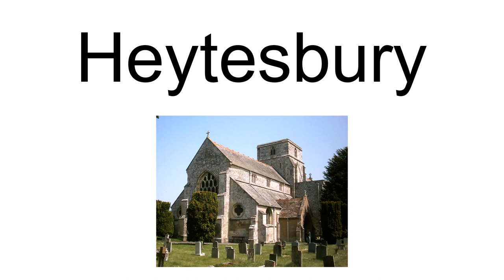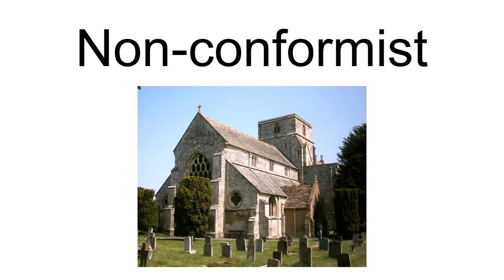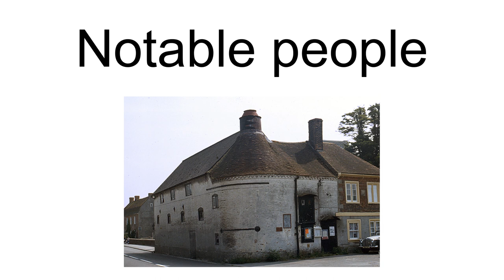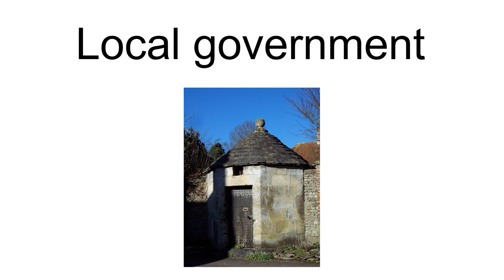Heytesbury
Heytesbury is a village (formerly considered to be a town) and a civil parish in Wiltshire, England. The village lies on the north bank of the Wylye, about 3 1⁄2 miles (5.6 km) southeast of the town of Warminster.
The civil parish includes most of the small neighbouring settlement of Tytherington, and the deserted village of Imber.